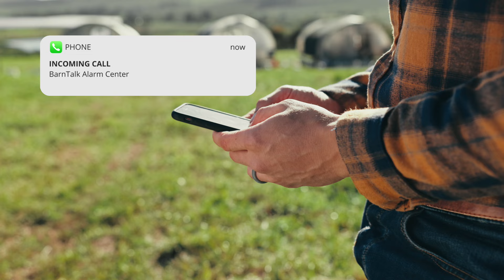Don't Fly Blind